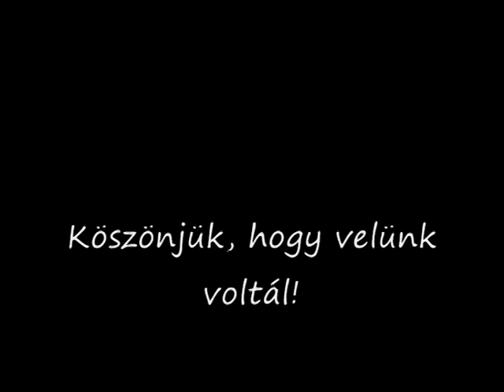esküvő film_0001.avi